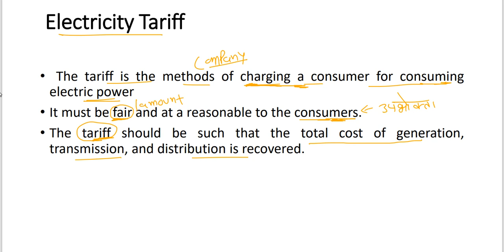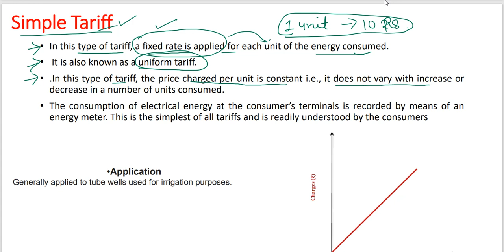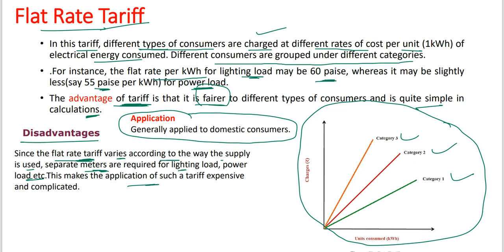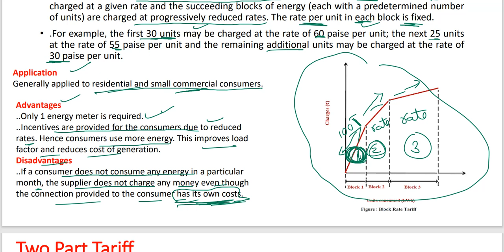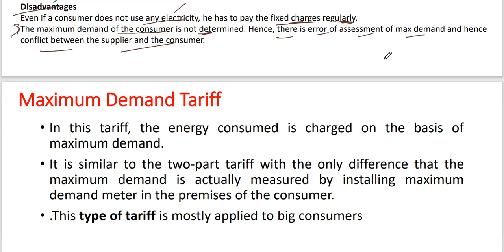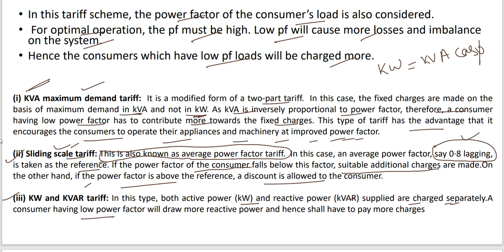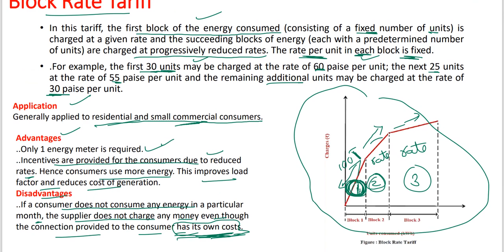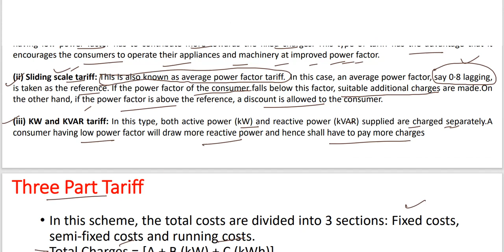Electricity Tariff in Power System | Tariff Mcq's | Utilization of Electrical Energy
In this video Electricity Tariff is discussed with previous year mcq which will be important for the DMRC JE, LMRC JE, SSC JE, UPPCL JE, RRB JE and all other state JE exams